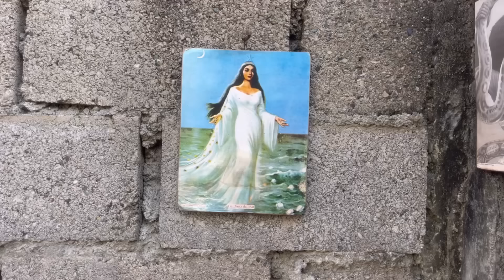La chismosa visita un brujo y míra lo que pasó parte 6 mini novela